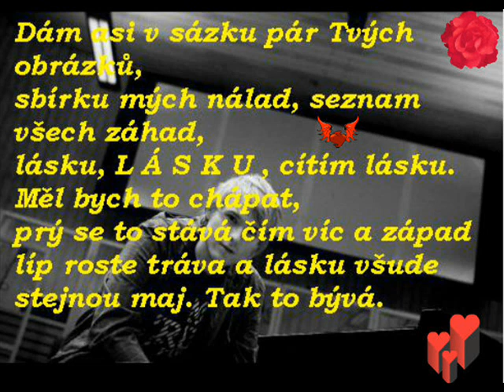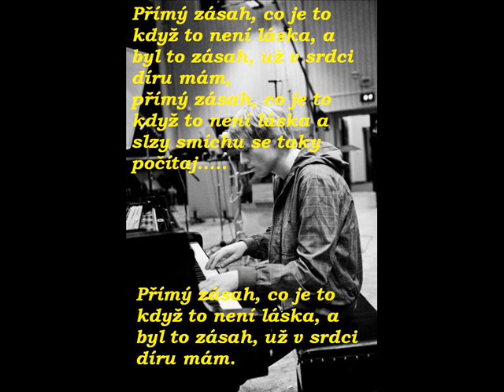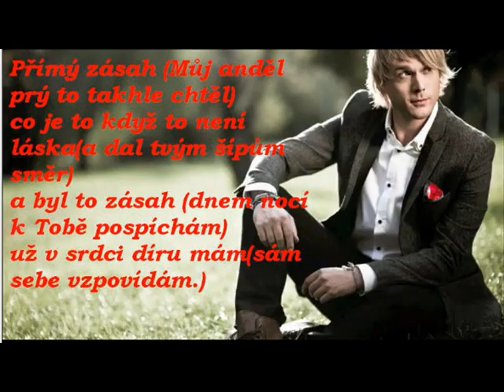David Deyl - Přímý Zásah + text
Song - Přímý Zásah : David Deyl